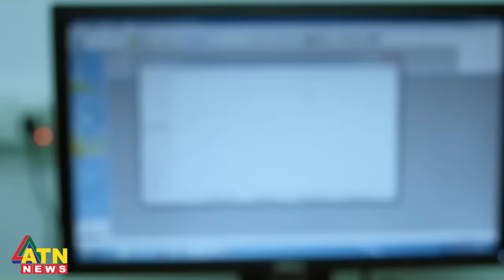নেসলের সিদ্ধান্তে বিপাকে ইসরায়েল! | Nestlé | Israel vs Palestine Conflict | ATN News